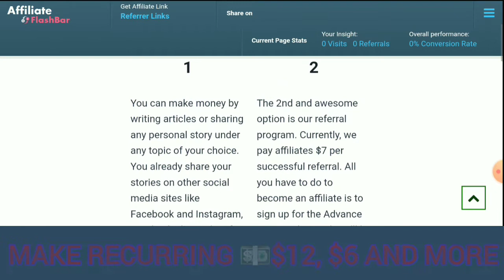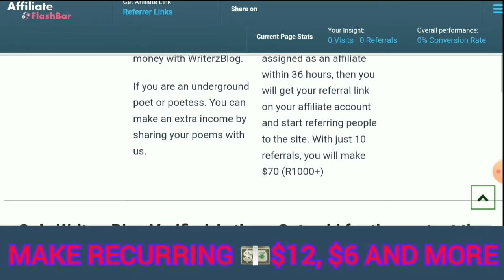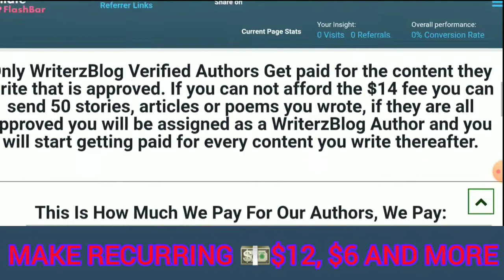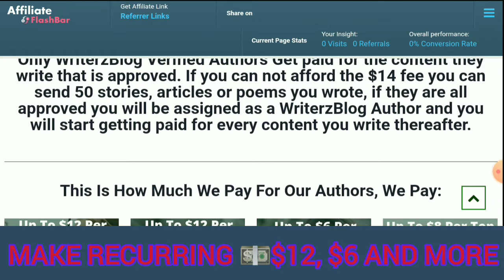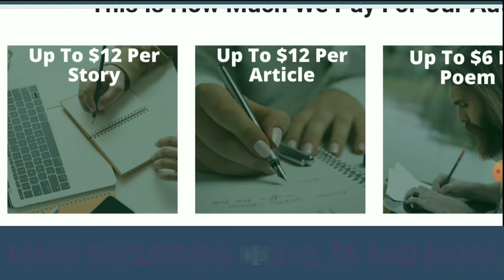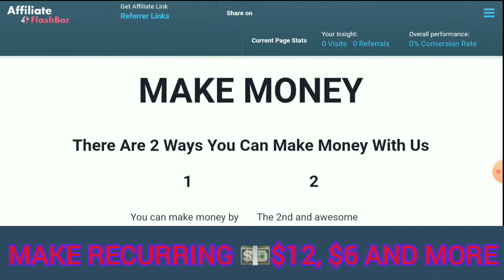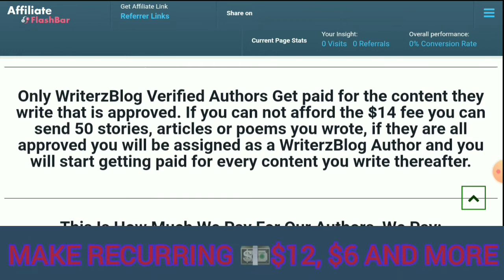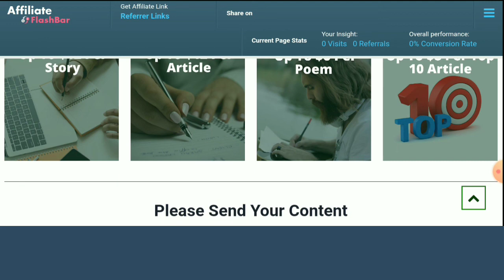Make Money Online In South Africa 🇿🇦 ||Turn your writing skills into a side income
In this video I will share with you a strategy you use to make money online.

Two Ways To Make Money Online With This Website.

👉🏾1. You can make money by writing articles or sharing any personal story under any topic of your choice. You already share your stories on other social media sites like Facebook and Instagram, so why don’t you do it for money with WriterzBlog.

If you are an underground poet or poetess. You can make an extra income by sharing your poems with us.

👉🏾2. The 2nd and awesome option is our referral program. All you have to do to become an affiliate is to sign up for the Advance Writers Plan, and you’ll be assigned as an affiliate within 36 hours, then you will get your referral link on your affiliate account and start referring people to the site. With just 10 referrals, you will make $70 (R1000+)
Desclaimer⚠️:
⚠️The website is not free. It can only be free if you give them 50 articles or stories or poems. They will verify or approve you to continue sharing your content according to their website.
⚠️The above link if used i will benefit for that action.